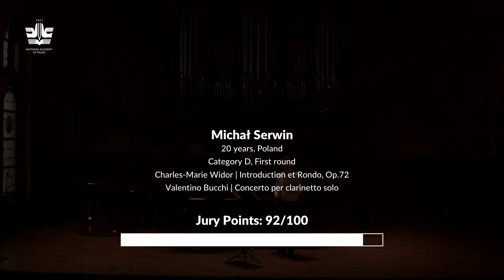Michał Serwin - Category D First round "SAVA DIMITROV" 2020 International Clarinet Competition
Charles-Marie Widor | Introduction et Rondo, Op.72
Valentino Bucchi | Concerto per clarinetto solo